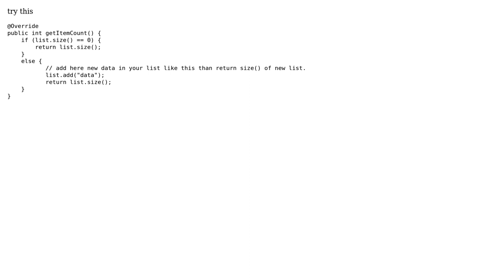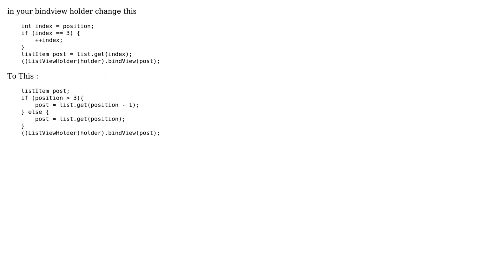java.lang.IndexOutOfBoundsException: Invalid index 5, size is 5 error (2 Solutions!!)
java.lang.IndexOutOfBoundsException: Invalid index 5, size is 5 error

With thanks & praise to God, and with thanks to the many people who have made this project possible! | Content (except music & images) licensed under CC BY-SA | Music | Images & others | With thanks to user Mohammed Junaid user Ganesh Sumb user AskNilesh and the Stack Exchange Network Trademarks are property of their respective owners. You are responsible for your own actions.